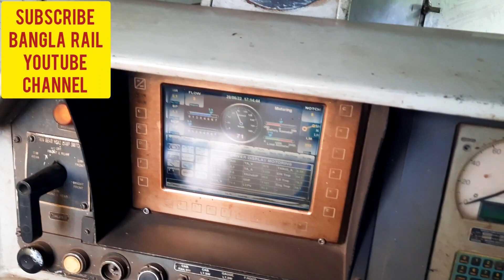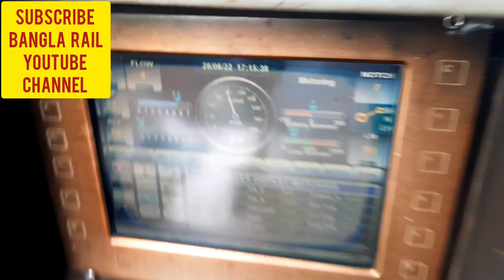Cab view of 6500 series engine and full train capture video from the engine.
৬৫০০ সিরিজের ইঞ্জিন থেকে পুরো ট্রেনের ভিউ দেখানো হলো। সাথে 65 সিরিজের ইঞ্জিনের ক্যাপ ভিউ দেখানো হলো। ধুমকেতু এক্সপ্রেস ট্রেন রাজশাহী টু ঢাকা।